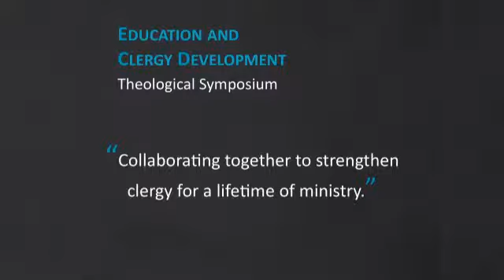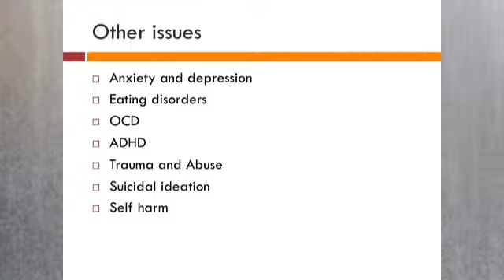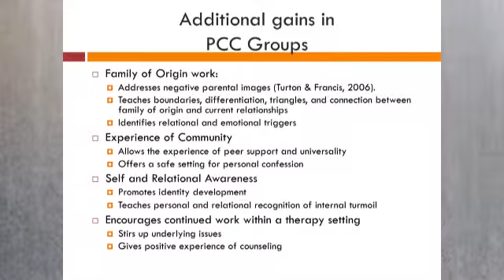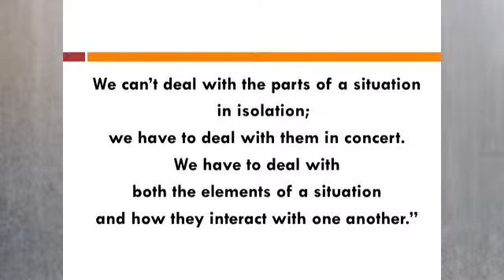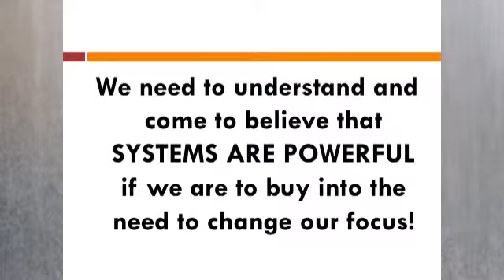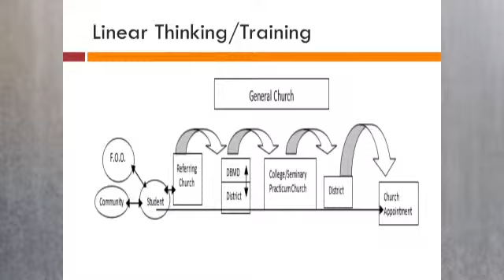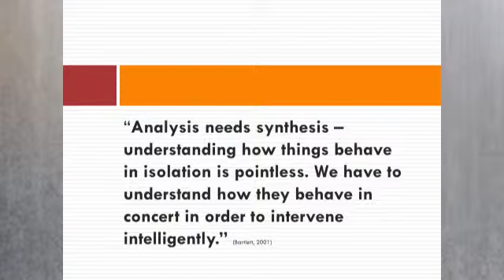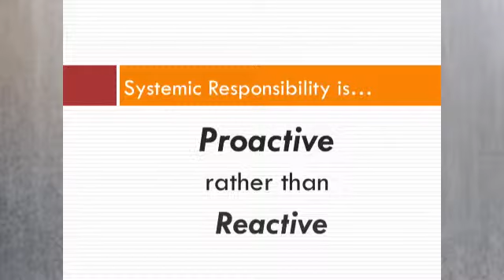Emotional & Psychological Challenges in Ministerial Formation - Sandy Metz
Sandy Metz, Counselor
2013 Theological Symposium - Clergy Development
The Wesleyan Church